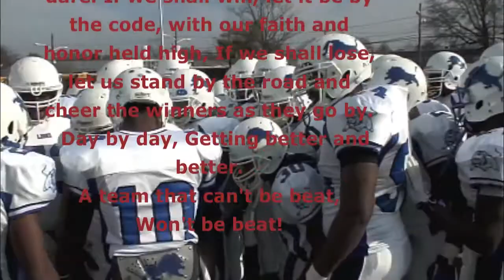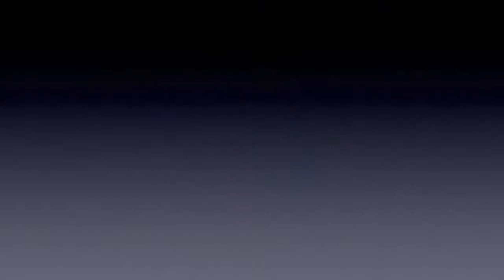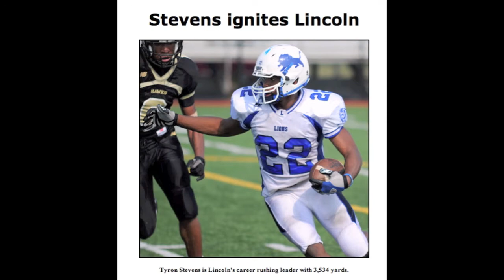Seniors.mov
Lincoln NJ, Seniors 2010